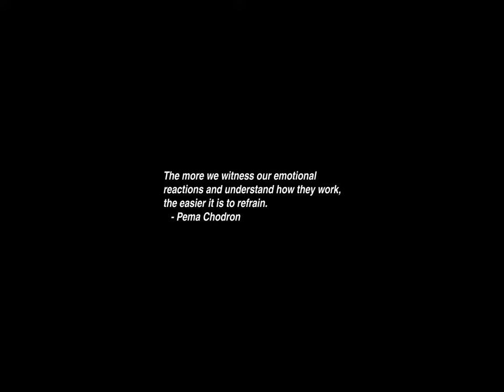Sunrise Time-lapse: Saturday, February 24, 2024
On this day:
   Winslow Homer born, 1836
   Steve Jobs born, 1955
   Impeachment proceedings against Andrew Johnson begin, 1868
   Ents destroy Isengard
   Gregorian Calendar Day
   Howard Hanson dies in Rochester, New York, 1981

Today's random fortune, quote, or snark:
I have looked in the mirror every morning and asked myself: "If today were the
last day of my life, would I want to do what I am about to do today?" And
whenever the answer has been "No" for too many days in a row, I know I need to
change something.
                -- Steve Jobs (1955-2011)